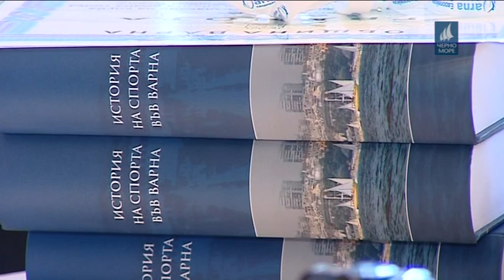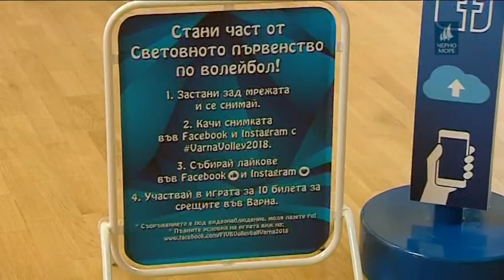ТВ Черно море - Спортна емисия новини 14.08.2018 г.